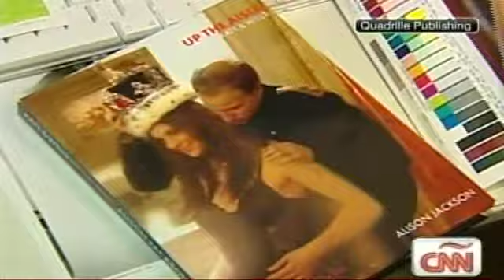Dobles de la pareja real